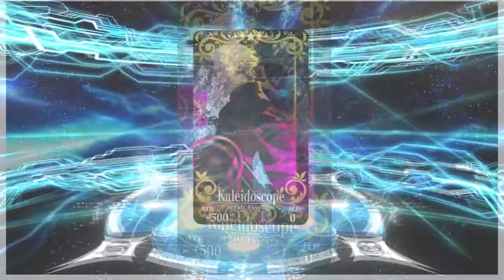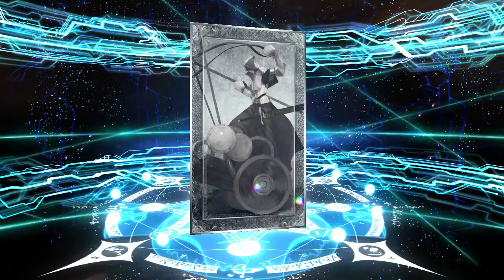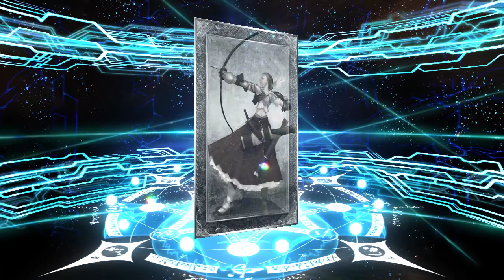「Fate/Grand Order US」Hunting for Husbando! "Gilgamesh" Lets get him!!!